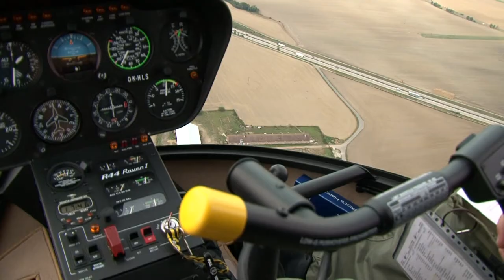VYHLIDKOVE LETY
Karlštejn Amerika